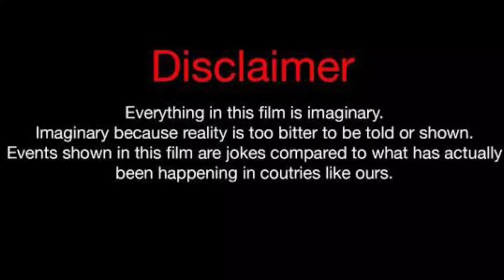Wu Xuan Yi Vs Chen Zhe Yuan (The Princess And The Werewolf) Real Life Partners 2023